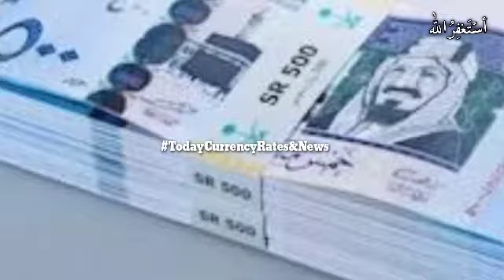Saudi Riyal Exchange Rate, Today Saudi Riyal Rate, Sar to pkr, Sar to inr